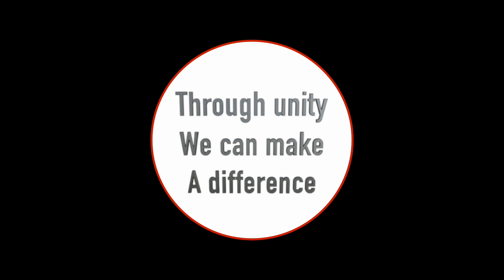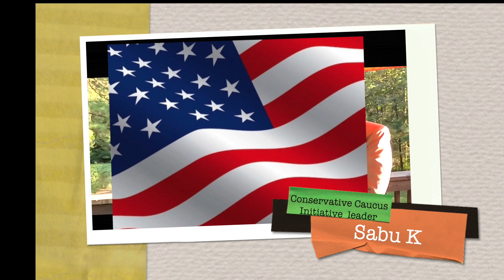Indians United for 2020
Indians united for TRUMP 2020...This video is about campaign 2020. Indian Origin community is rallying across the board to support and VOTE for PRESIDENT Trump. This VIDEO is created to bring awareness among the Indian Origin community to GETOUT and vote for TRUMP on November 3rd,2020. Election 2020 is significant and more important than ever before.